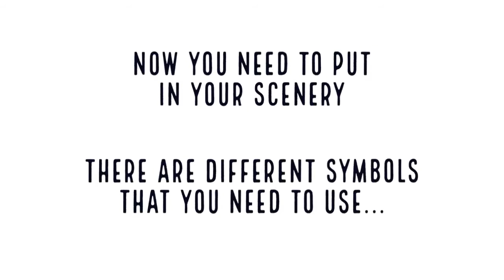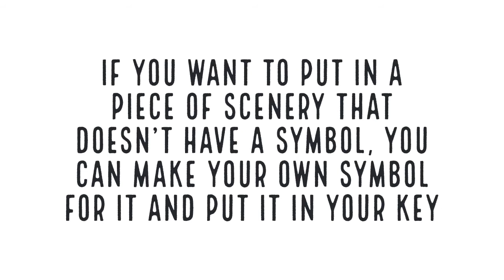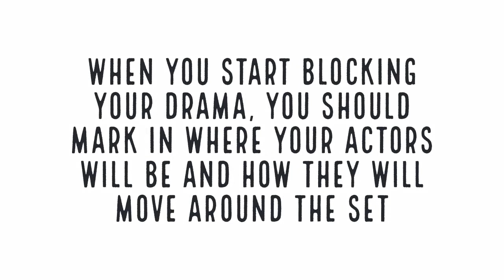How to Draw a Ground Plan